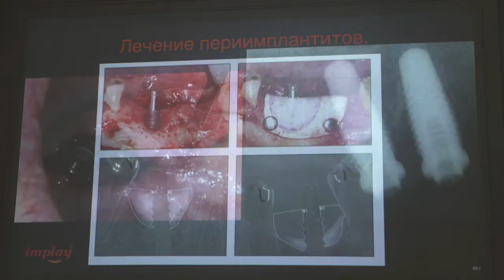Периимплантит Часть 12. Ростов-на-Дону 2020